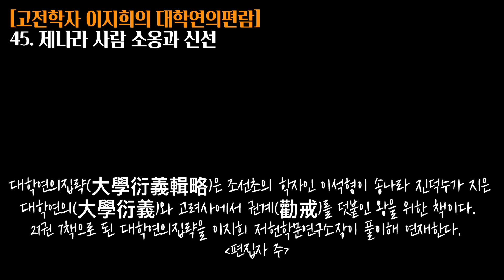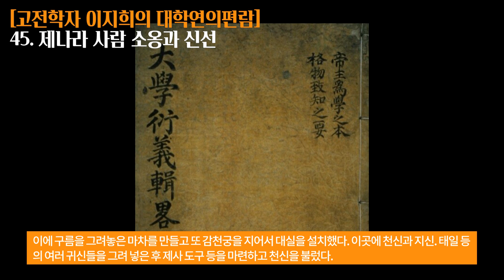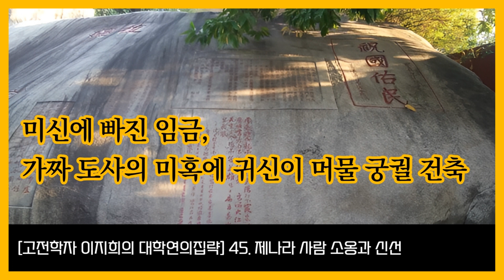미신에 빠진 임금, 가짜 도사의 미혹에 귀신이 머물 궁궐 건축하다!!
안녕하세요.
세종의 나라는 세종대왕을 비롯한 왕과 왕자들의 숨겨진 이야기
우리의 역사, 옛 사람들의 삶을 다루는 역사 문화 전문채널입니다.
역사와 관련된 인문학, 전문 기사와 칼럼을 담고 있습니다.

기사문의_ 이상주 발행인 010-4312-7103
인문학 강연문의_ 왕실문화기자 이상주 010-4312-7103

입니다.

세종의나라 유튜브 채널 구독하는 방법입니다 .
유튜브 검색 창에서 ‘세종대왕 신문’을 검색합니다. 가장 위에 세종대왕신문 채널에서 구독을 누릅니다. 구글 로그인이 되어 있어셔야 합니다 ^^

세종의나라 유튜브 영상을 친구에게 보내는 방법입니다.
유튜브 검색에서 ‘세종대왕신문’을 검색합니다. 공유하고 싶은 동영상을 클릭합니다.
영상 화면 바로 아래 중간 ‘공유’ 누릅니다. 공유하고 싶은 친구의 카톡이나 문자로 붙여넣기 합니다.

세종의나라 유튜브 채널에 많은 관심과 응원 부탁드립니다.

채널운영_ 정해성 채널운영자 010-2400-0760

감사합니다~ ^^